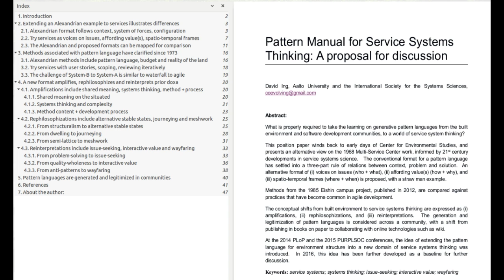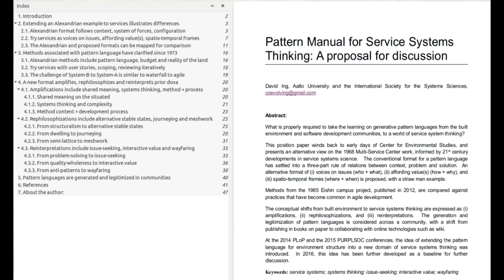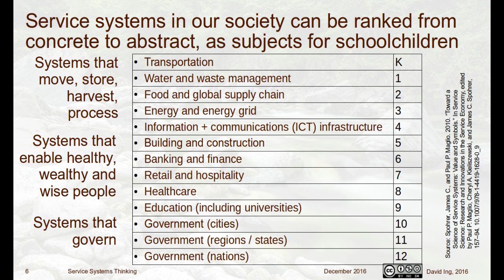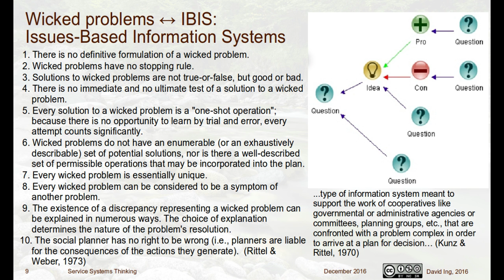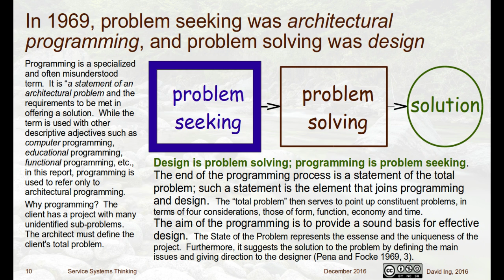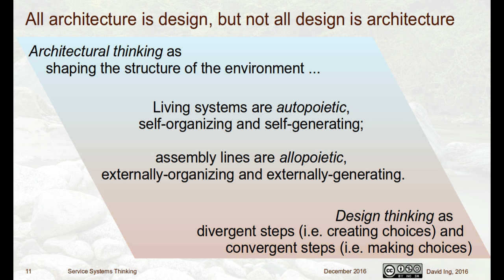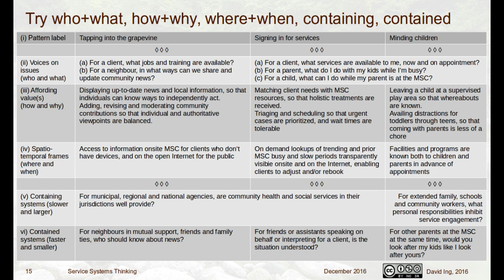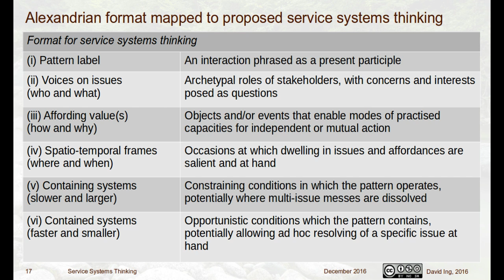Service Systems Thinking, with Generative Pattern Language (#1 of 2) 2016/12/02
Lecture for Master's Program in Industrial Management, Helsinki Metropolia University of Applied Sciences, Helsinki, Finland, part 1 of 2.

Video part 1 covers:
1. Architecting versus designing
2. Alexandrian example (with) services

Available as audio-only:
3. Exercise: trying out pattern language

Video part 2 covers:
4. Systems thinking + service systems
5. Ignorance and errors